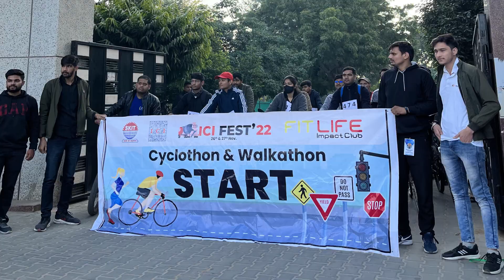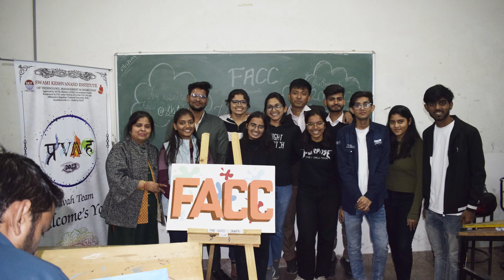Pravah 2022 Recap!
Team Pravah wished you all a very Happy New Year!
Take a trip down the memory lane with this 2022 Recap video!